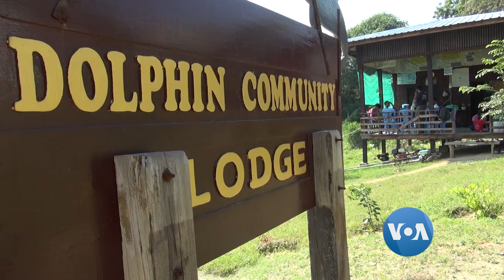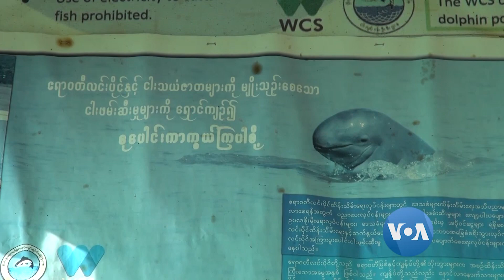ကိုဗစ္ေၾကာင့္ ဧရာဝတီလင္းပိုင္းေစာင့္ေရွာက္ေရး ထိခိုက္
ကိုဗစ္ကပ္ေရာဂါေၾကာင့္ ျမန္မာႏိုင္ငံမွာ ရွားပါးဧရာဝတီလင္းပိုင္ေတြကို ထိန္းသိမ္းေစာင့္ေရွာက္ဖို႔ ႀကိဳးပမ္းေနတဲ့ အစီအစဥ္ေတြမွာပါ ႐ိုက္ခတ္လာေနပါတယ္။ ဒီအေၾကာင္း ဗြီအိုေအသတင္းေထာက္ ကိုထက္ေအာင္ခန႔္ ေျပာျပေပးမွာပါ။